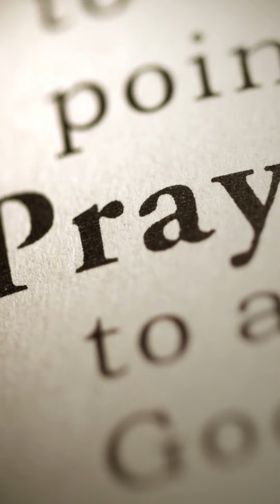3 dia 9 Días por la Vida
Tercer Día Enero 21

INTERCESIÓN

En este tercer día, estaremos intercediendo para que todos los que defienden la vida encuentren fortaleza y renovación en el Espíritu Santo.

Dios ha creado cuidadosa y tiernamente a cada persona, a su propia imagen y semejanza, para que tengamos una relación de amor con él, todos somos amados por Dios de manera perfecta y completa. En un mundo en el que los más vulnerables a menudo son pasados por alto e ignorados, Cristo nos llama a abrazar y a defender la dignidad incondicional de cada
vida humana. Respondiendo a este llamado, estamos ayudando a
construir “una cultura nueva de la vida, fruto de la cultura de la verdad y del amor”

Pidamos hoy que el Espíritu Santo nos renueve continuamente en nuestros
afanes por defender fielmente el don de la vida que Dios nos da.

Defiende la vida, se pro-vida

Padre Celestial, ayúdanos a dar testimonio de la verdad de que toda vida merece vivir..

Para este tercer día, se propone abstenernos de tomar café o agregarle azúcar al café, también podemos desconectarnos por algún tiempo y reflexionar sobre como Dios puede estarnos pidiendo ser apoyo para construir una cultura de vida en nuestros hogares y nuestra comunidad, como un acto de reparación por el pecado del aborto.

programación 24/7